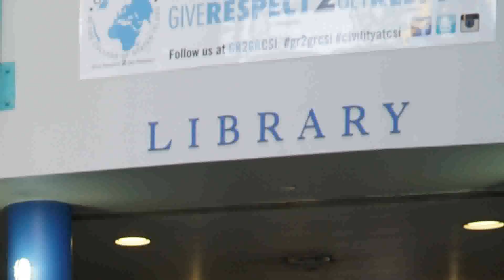College of Staten Island (CSI) college trip (2018-2019)